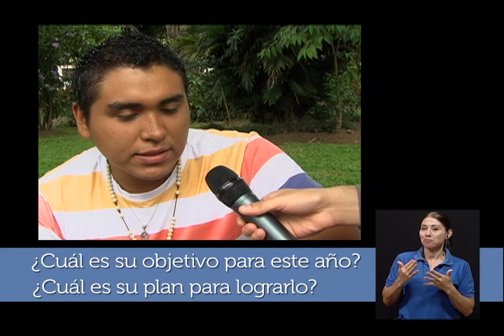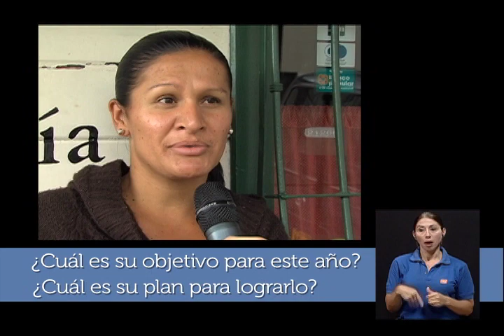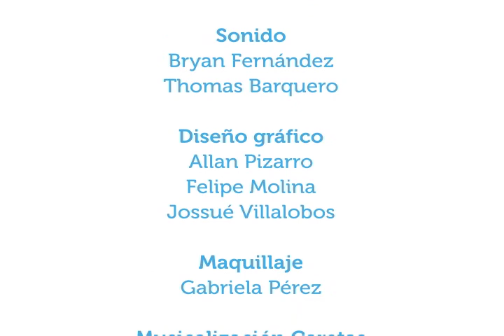Vivir mejor y cómo lograrlo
21abril2014. Primer programa de la primera temporada 2014.
¿Qué es vivir mejor y qué podemos hacer para estar mejor?
Una entrevista con la psicóloga  Verónica Morales Sacasa.